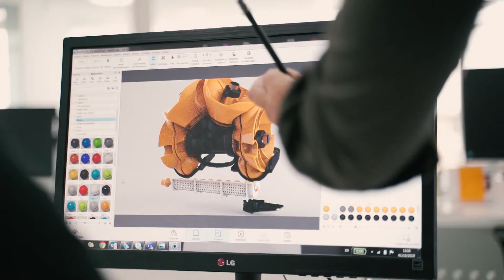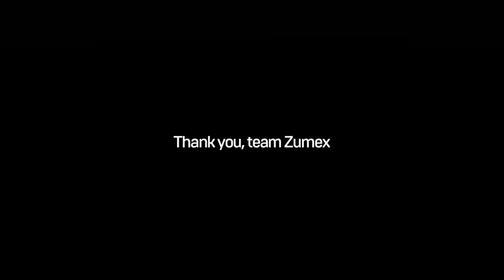Novi Soul Series 2 - kako smo ga naredili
Za nas preveč ni nikoli dovolj
Naučite se več o Zumexovem najzahtevnejšem projektu.